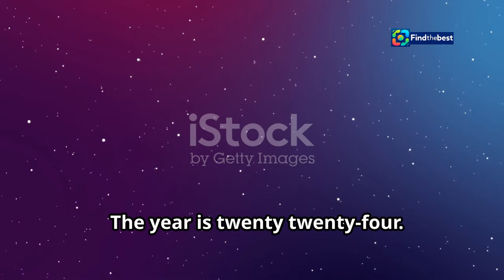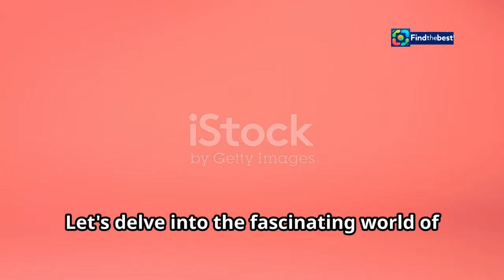Australia Crowned Miss Earth 2024! 🇦🇺 | PH`s Irha Mel Alfeche Shines in Top 12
OUTLINE:
00:00:00 Happy Birthday, Hello Kitty!
00:01:39 A Stationery Star is Born
00:02:21 Commerce, Culture, and Kittymania
00:03:08 Empowerment and Interpretation
00:04:38 Universal Appeal and Enduring Charm
00:05:59 Evolution Without Losing Face
00:06:37 Cat or Girl? The Enduring Mystery of Hello Kitty's Identity
00:07:23 Bridging Cultures Through Cuteness
00:08:07 A Legacy of Joy, Friendship, and Kindness
00:08:46 Hello Kitty's Enduring Appeal to Gen Z and Beyond
00:09:24 A Timeless Icon's Reign Continues

🌍✨ **Miss Earth 2024 Highlights!** ✨🌍

In an exciting turn of events, **Australia has been crowned Miss Earth 2024**! 🇦🇺💖 Our very own **Irha Mel Alfeche** from the Philippines dazzled everyone and made it to the **Top 12**! 🌟🎉

Join us as we delve into the incredible journey of Irha Mel Alfeche and celebrate the beauty and talent showcased at this year's pageant! 👑💚